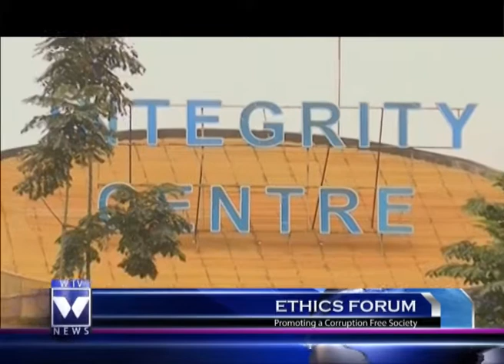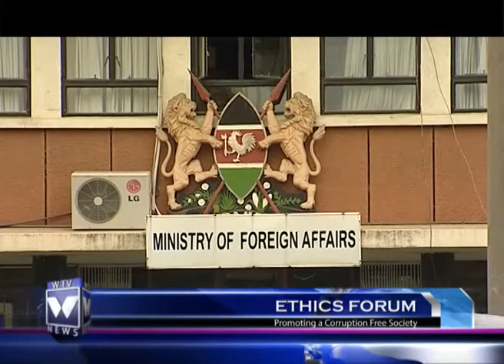Ethics Forum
The government is set to introduce stringent measures and development policies at the county levels to help root out corruption. Says Foreign Affairs CS Amb. Amina Mohammed.